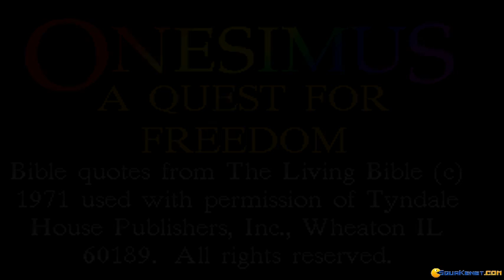Onesimus: A Quest for Freedom gameplay (PC Game, 1992)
Introduction and gameplay for Onesimus: A Quest for Freedom, Dos PC game produced by Ark Multimedia in 1992
Onesimus: A Quest for Freedom is an interesting action game, where you have to escape from slavery and be free. You must find keys to open doors, apples to maintain your health and knifes to ward off dangerous animals.